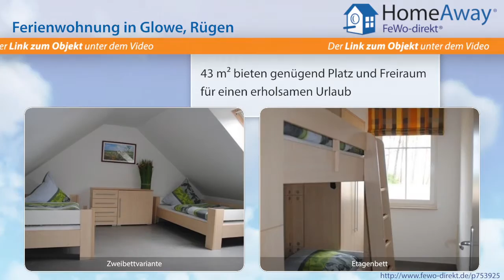Glowe: Gemütliche, neu errichtete und eingerichtete Ferienwohnung mit zwei - FeWo-direkt.de Video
Ferienwohnung in Glowe Rügen für 2 Personen :
Ganzjährige steht Ihnen die Ferienwohnung zur Verfügung. In mittelbarer Strandnähe lädt die gemütliche, neu errichtete und eingerichtete Wohnung ein. Nur wenige Schritte sind es bis zum feinsandigen, ausgedehnten Badestrand. Kurtaxe: Die Gemeinde Glowe als staatlich anerkannter Erolungsort erhebt von den Gästen Kurtaxe. NEU: 01. Mai bis 30. September: Hauptsaison, Erwachsene 1,- € pro Tag...

Dies ist nur eine Unterkunft der vielen Feriendomizile in Glowe die auf HomeAway fewo-direkt.de zu finden sind. HomeAway FeWo-direkt.de ist Deutschlands Nr. 1 in der Online-Ferienhausvermietung seit 1997 mit der wohl größten Auswahl an Ferienwohnungen und Ferienhäusern.